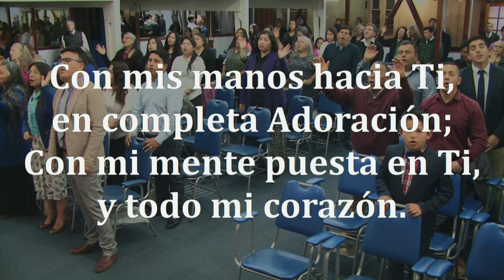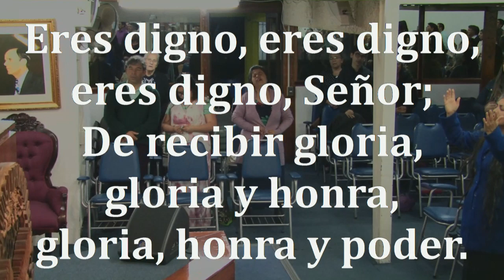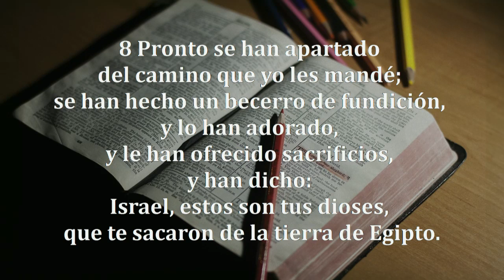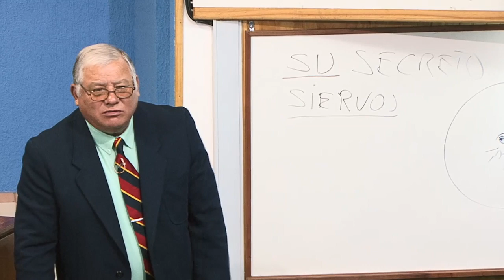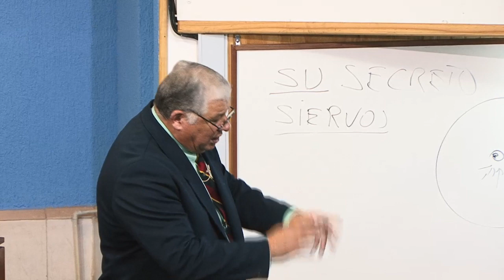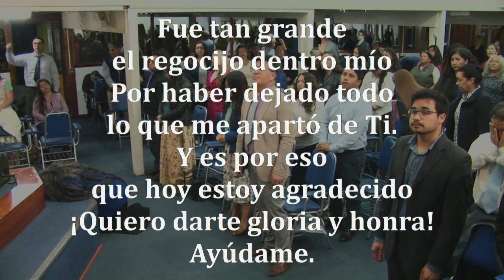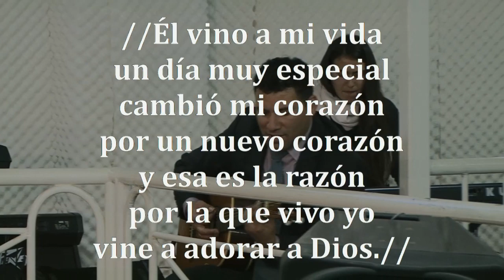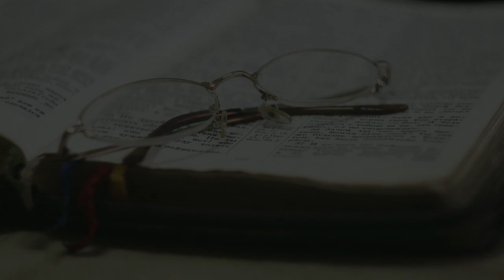Reunion Viernes 11/10/2019-Tema: "¿Quién está dispuesto a pararse en la brecha?"- Pr. Jorge Flores A